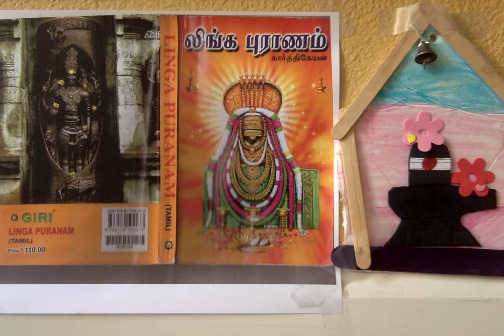Linga Puranam ஸ்ரீ லிங்க புராணம் - 54. அனல் விழியைத் திறக்க வைத்த மலர்க்கணை